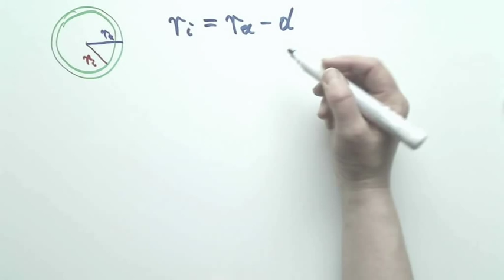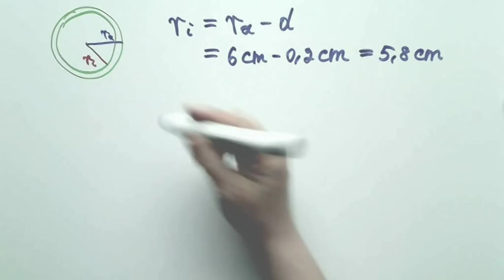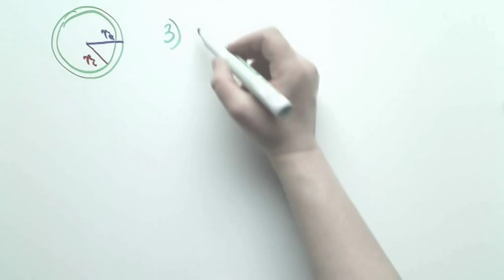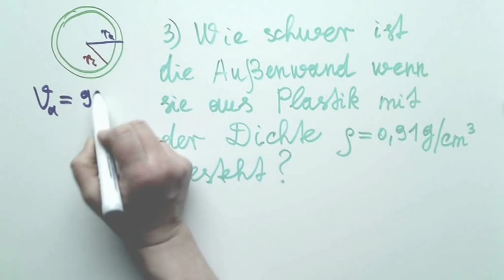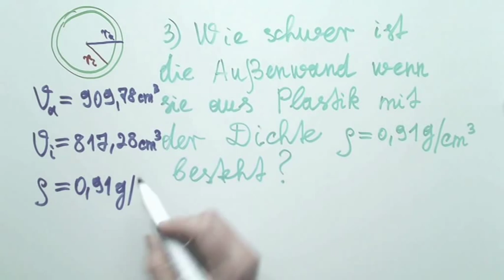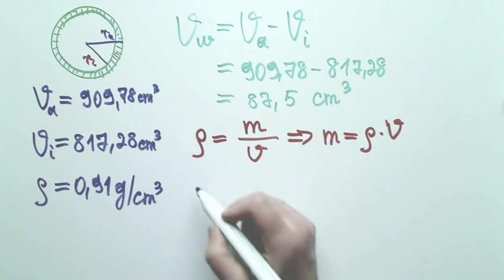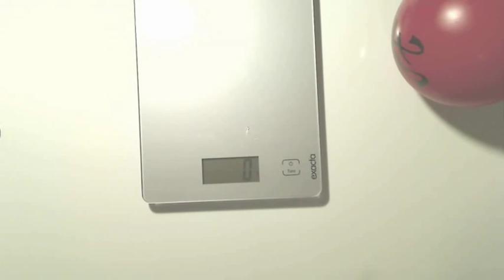Hohlkugel Radius und Volumenberechnung und Masse nach Oberflächeninhalt Teil 2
Zur einigen Berechnungen wie Radius, Volumen, Füllvolumen und Masse wird eine Hohlkugel in Betracht genommen. Die Aufgabe besteht aus 3 Teilfragen